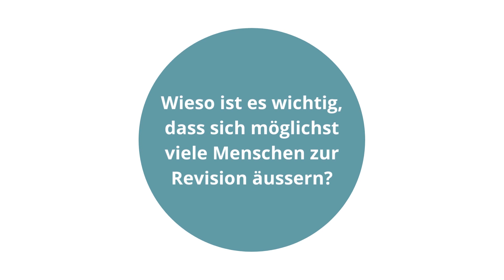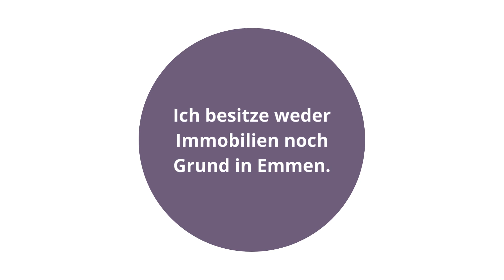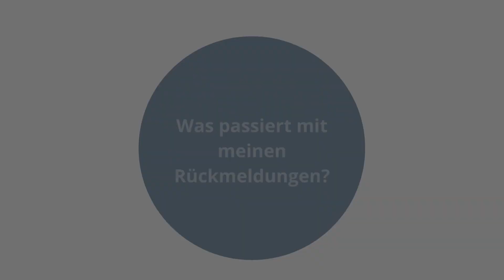Ortsplanungsrevision #6: Öffentliche Mitwirkung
Vom 6. Mai bis 4. September 2022 läuft die öffentliche Mitwirkung zur Revision der Ortsplanung. Das ist die Gelegenheit, an der Entwicklung und Gestaltung deiner Gemeinde mitzuwirken. Dieses Video liefert dir alle wichtigen Fragen und Antworten dazu.